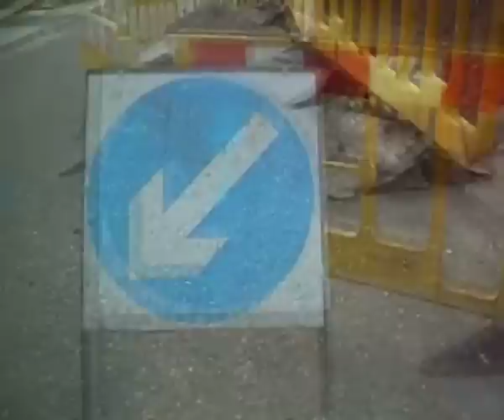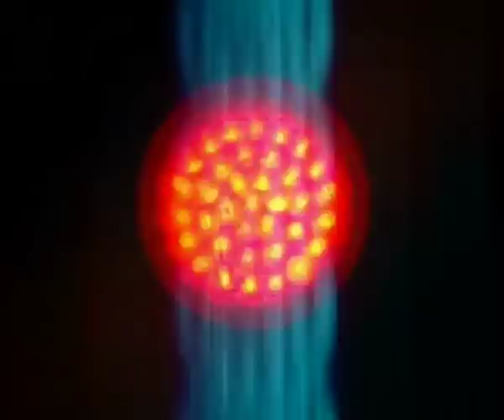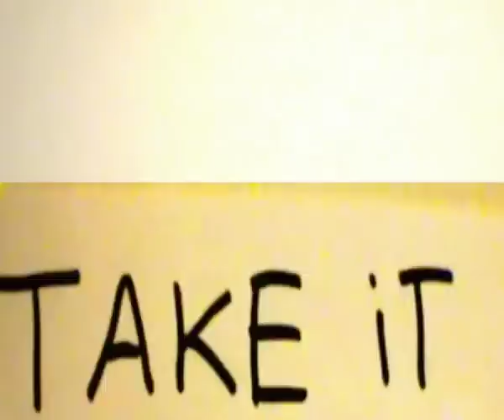DA - Direct Action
Mechanical Freedom
Politically manufactured
Economically corrupted
Naively consumed

"When people don't have enough food, they should just take it"

[da 1 way 2 tasty visions festival by diana matoso & rita sarzedas]